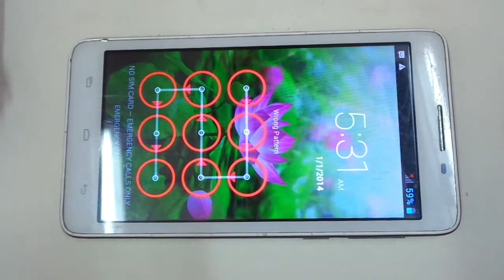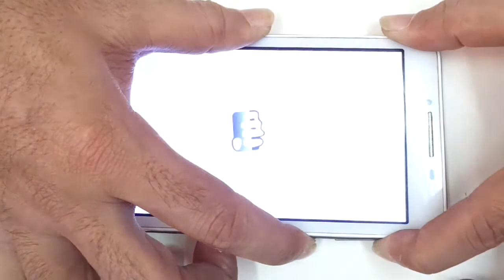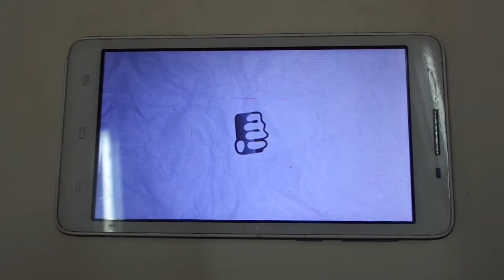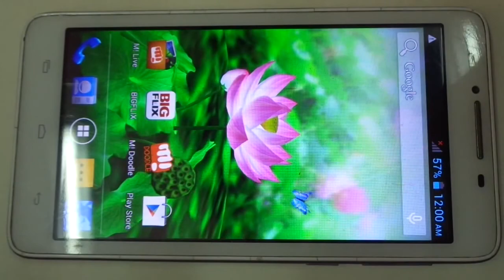How To Hard Reset MICROMAX A102 Canvas Doodle 3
First method:
Power off your phone.
 press and hold Volume Up + Power button, until you see Android green man with this warning: "No command".
Next scroll to option "wipe data/factory reset" using Volume Down to scroll, and Volume Up to confirm.
Afterwards choose option "Yes -- delete all user data".
In the end select option "reboot system now".
Done!
Micromax A102 canvas doodle 3 hard reset

如何硬重置MICROMAX A102画布涂鸦3
Rúhé yìng chóng zhì MICROMAX A102 huàbù túyā 3

Comment faire pour réinitialiser MICROMAX A102 Canvas Doodle 3

Wie zu harten Reset MICROMAX A102 Canvas Doodle 3

Como Hard Reset MICROMAX A102 Canvas Doodle 3

Cara Hard Reset Micromax A102 Canvas Doodle 3
ہارڈ MICROMAX A102 کینوس بادل doodle 3 ری سیٹ کرنے کے لئے کس طرح
كيفية إعادة تعيين الصلبة MICROMAX A102 قماش خربش 3
kayfiat 'iieadat taeyin alssulbat MICROMAX A102 qamash khrbsh 3

MICROMAX A102 Canvas Doodle 3のハードリセット方法
MICROMAX A 102 kanbasu Doodle 3 no hādorisetto hōhō

কত কঠিন মাইক্রোম্যাক্স A102 ক্যানভাস ডুডল 3 রিসেট করতে
Kata kaṭhina mā'ikrōmyāksa A102 kyānabhāsa ḍuḍala 3 risēṭa karatē

எப்படி கடினமாக மைக்ரோமேக்ஸ் A102 கேன்வாஸ் Doodle 3 மீட்டமைக்க
Eppaṭi kaṭiṉamāka maikrōmēks A102 kēṉvās Doodle 3 mīṭṭamaikka

ಹಾರ್ಡ್ ಮೈಕ್ರೋಮ್ಯಾಕ್ಸ್ A102 ಕ್ಯಾನ್ವಾಸ್ ಡೂಡ್ಲ್ 3 ಮರುಹೊಂದಿಸಿ ಹೇಗೆ
Hārḍ maikrōmyāks A102 kyānvās ḍūḍl 3 maruhondisi hēge

എങ്ങനെ പ്രയാസം മൈക്രോമാക്സ് A102 കാൻവാസ് ഡൂഡിൽ റീസെറ്റുചെയ്യുക 3
eṅṅane prayāsaṁ maikrēāmāks A102 kānvās ḍūḍil ṟīseṟṟuceyyuka 3

કેવી રીતે હાર્ડ માઇક્રોમેક્સ A102 Canvas Doodle 3 રીસેટ કરવા માટે
Kēvī rītē hārḍa mā'ikrōmēksa A102 Canvas Doodle 3 rīsēṭa karavā māṭē

हार्ड मायक्रोमॅक्स A102 कॅनव्हास डूडल 3 रीसेट कसे
Hārḍa māyakrōmĕksa A102 kĕnavhāsa ḍūḍala 3 rīsēṭa kasē

ਕਿੰਨਾ ਔਖਾ ਮਾਈਕਰੋਮੈਕਸ A102 ਕੈਨਵਸ ਡੂਡਲ 3 ਰੀਸੈੱਟ ਕਰਨ ਲਈ
माइक्रोमैक्स A १०२ केनवास डूडल ३ को कैसे हार्ड रिसेट करें अगर पैटर्न या लॉक कोड भूल गए
Kinā aukhā mā'īkarōmaikasa A102 kainavasa ḍūḍala 3 rīsaiṭa karana la'ī